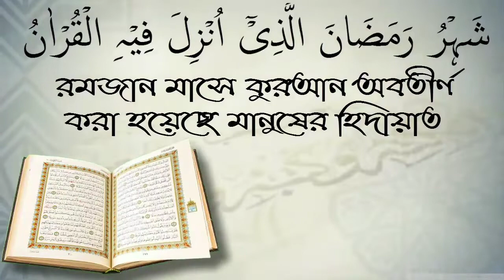প্রতিবেশির হক সম্পকে আল্লাহ কি বল্লেন /আলোচনায় আরিফ বিন মনিরুল ইসলাম #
প্রতিবেশির হক সম্পকে আল্লাহ কি বল্লেন /আলোচনায়  বিন মনিরুল ইসলাম